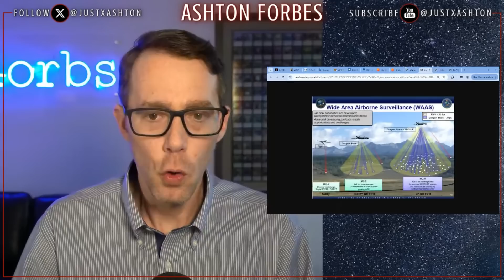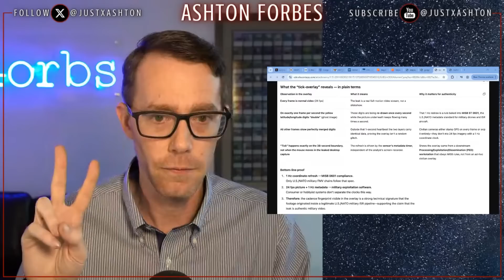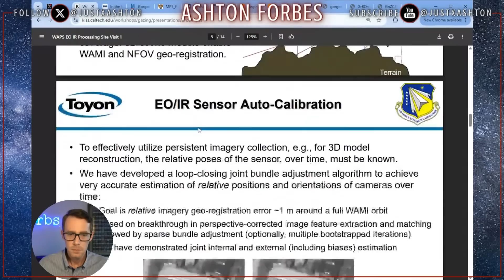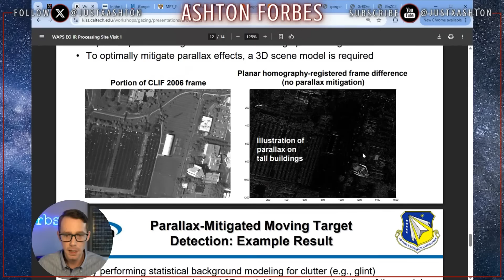This One Detail Proves the MH370 Video Is Real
We've got em.

Join me at the Cosmic Summit 2025, this June.

What if a single technical signature could prove the most controversial video is authentic?

In this clip, we break down the forensic evidence behind the infamous UAP footage linked to Gorgon Stare and Argus surveillance systems — and reveal the one detail that makes fabrication virtually impossible.

You’ll learn how the 1Hz coordinate refresh rate, military software cadence, and visual anomalies confirm this footage wasn’t created in Blender or manipulated with VFX tools. This isn’t just speculation — it’s peer-reviewable, data-driven analysis that could blow the MH370 case wide open.